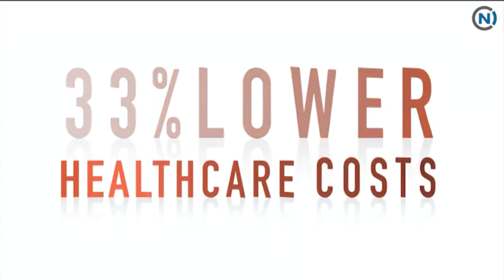NC SPIN episode #1115 Air Date 03/27/2020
Topics:
Your health or your job,
What’s going to happen to public education?
Tell us something we don’t know

Panelists:
John Hood, syndicated columnist and author
Peg O’Connell, political analyst, healthcare consultant
Phil Kirk, former Chair, State Board of Education, legislator
Rob Schofield, Director NC Policy Watch
Tom Campbell, Moderator